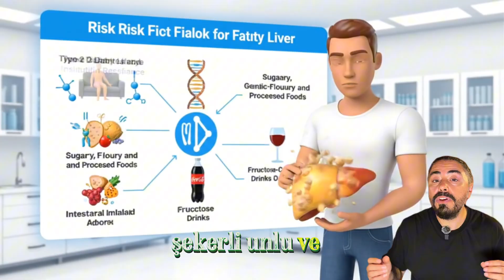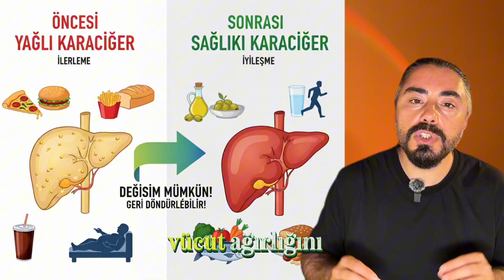Karaciğeriniz Yağ mı Tutuyor? 7 Adımda Yağlanmadan Korunma Yolları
Karaciğer yağlanması (MASLD), günümüzün en yaygın ve sessiz ilerleyen hastalıklarından biridir.
Dr. Serhat Demirer, steatotik karaciğer hastalığının belirtileri, nedenleri, tedavisi ve korunma yollarını bilimsel verilerle anlatıyor.

Karaciğeriniz sessizce yağ tutuyor olabilir… Üstelik bu durum kalp hastalıkları, siroz ve hatta karaciğer kanserine kadar ilerleyebilir.
Bu videoda, İç Hastalıkları ve Tıbbi Onkoloji Uzmanı Dr. Serhat Demirer, karaciğer yağlanmasının (yeni adıyla MASLD – Metabolik Disfonksiyonla İlişkili Steatotik Karaciğer Hastalığı) ne olduğunu, neden geliştiğini ve nasıl önlenebileceğini sade ama bilimsel bir dille açıklıyor.

📌 MASLD belirtileri, risk faktörleri, tedavi seçenekleri ve beslenme önerileri tek videoda!
Kilo kontrolünden Akdeniz diyetine, kahvenin koruyucu etkisinden güncel ilaç tedavilerine kadar tüm detaylar burada.
👉 Karaciğerinizi korumak elinizde: bugün başlayın, yarın farkı hissedin.

Sağlıkla kalın.